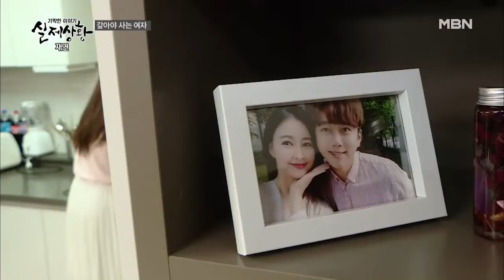(실제상황) 어머니가 돈 이야기를 꺼내자 황급히 자리를 피하는 여자?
평소 열심히 집안일을 하며 남편을 알뜰살뜰히 챙기는 여자.
그런데 여자는 밤이 되면 남편 몰래 나가 야간 아르바이트를 하고 있다.
그리고 얼마 후 여자는 자신의 친정집을 찾아가는데,
친정엄마가 여자에게 돈 이야기를 꺼내자 여자는 황급히 자리를 피해버린다?